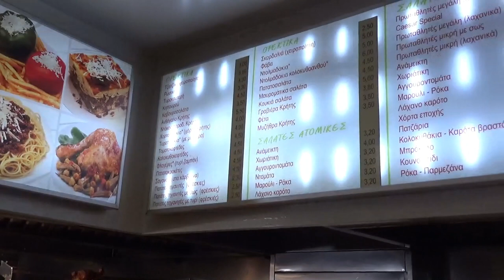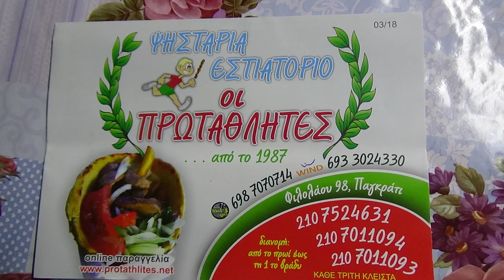ΜΙΑ ΒΡΑΔΙΑ ΤΟΥ ΑΓ ΣΤΕΛΙΑΝΟΥ ΣΤΟ ΕΣΤΙΑΤΟΡΙΟ ΨΗΣΤΑΡΙΑ ΠΡΩΤΑΘΛΗΤΕΣ Επηραν οι γωνιες φωτια Μαν Κλαδος